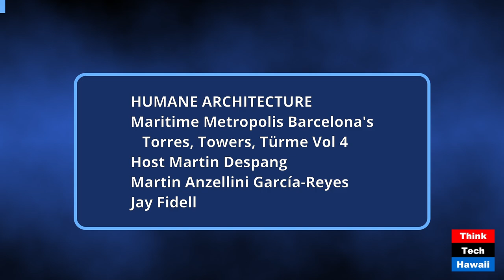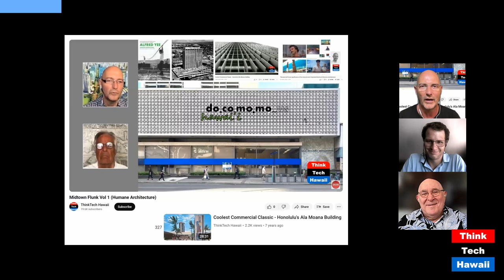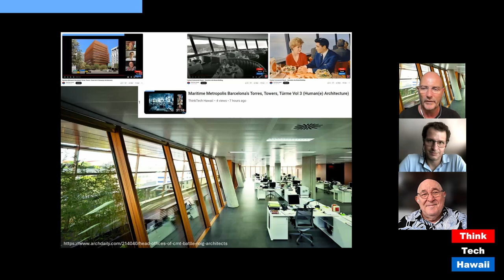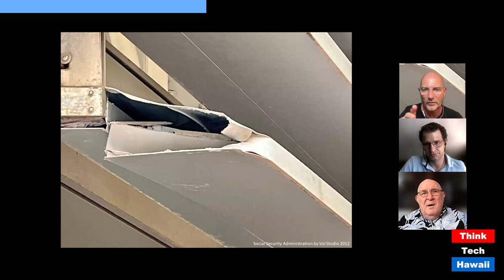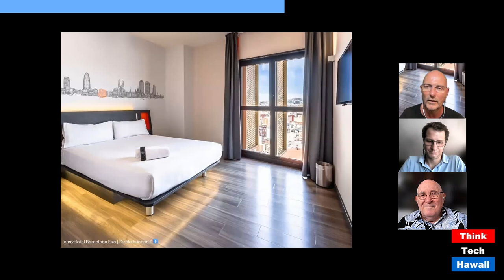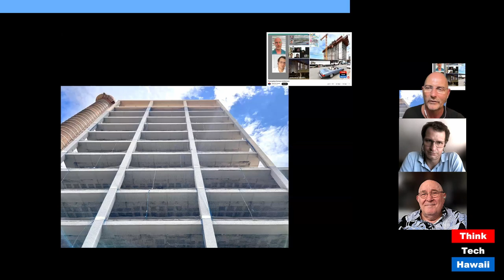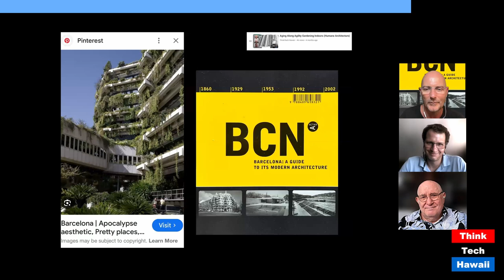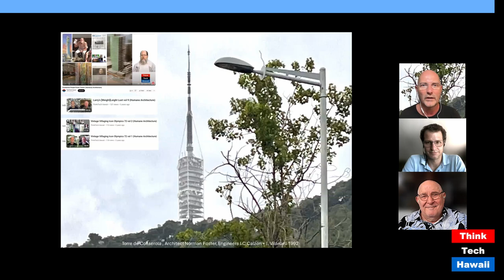Maritime Metropolis Barcelona's Torres, Towers, Türme Vol 4 (Human(e) Architecture)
Maritime Metropolis Barcelona's Torres, Towers, Türme Vol 4; Honolulu’s Potential to Learn from Barcelona’s Gone Vertical (Humane Architecture). The host for this show was Martin Despang.  The guests were Martin Anzellini García-Reyes and Jay Fidell.

The discussion was: Honolulu and Barcelona are both maritime metropolises with many more similarities particulary exploding cost of living under not unsimilar climatically privileged circumstances. While Honolulu had not built tall before Aloha tower as its first highrise far into the beginning of the 20th century Barcelona has a thousand-year tradition building tall. The show shares the related observations by Martin Anzellini in Barcelona in 2008 and Martin Despang in 2021 and 2024. Given the increasingly generic fossil formalist design of high-rises in Honolulu this show’s mission is to look above and beyond its too often limited horizon and Barcelona is a related exquisite example to take us to. This show will continue to look at developments which different than in our fossil Honolulu demonstrate a postfossil dedication to the bioclimatic operation of buildings via the unwritten rule of their envelopes keeping themselves cool.

The takeaway was: While Barcelona has way fewer high-rises particularly the ones from recent times are climatically and culturally way more sophisticated so that Honolulu can literally and figuratively learn much from them but ultimately realizing than new high-rises might not be the way to continue but the good old residential perimeter block to be introduced / reinvented.